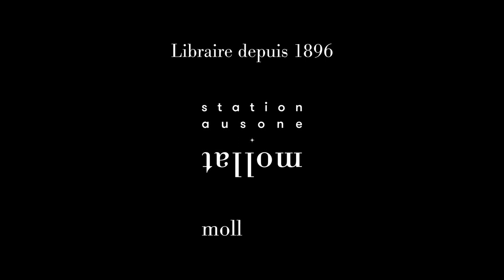Jean-Clément Martin et Julien Peltier - Infographie de la Révolution française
Jean-Clément Martin et Julien Peltier vous présente leur ouvrage "Infographie de la Révolution française" aux éditions Passés composés.